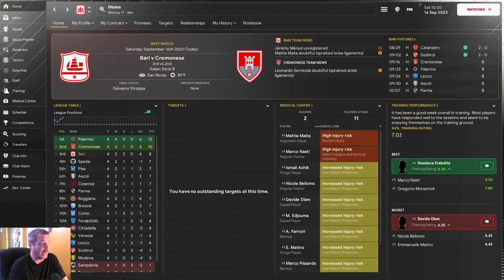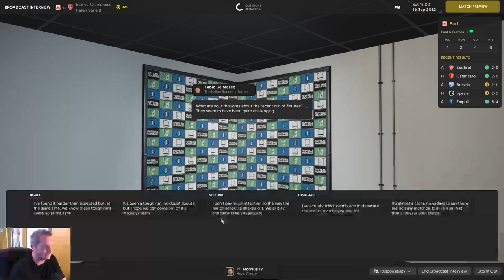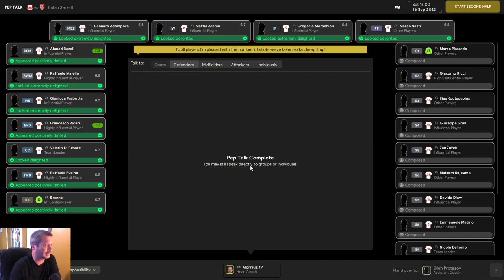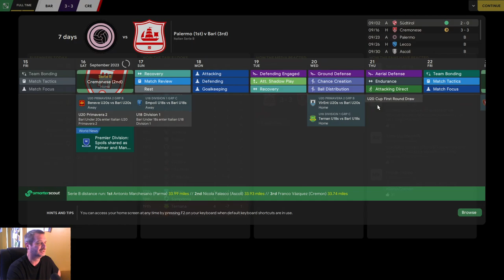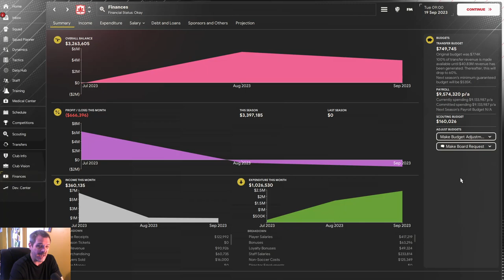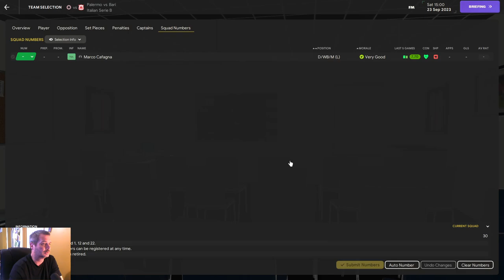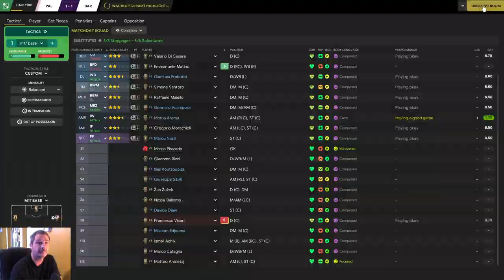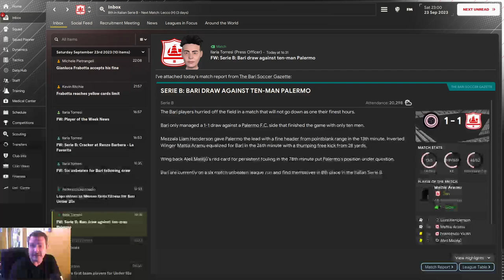Let's play FM 24 - Bari - EP 5 - Top shelf games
Cant hit the broad side of a barn!